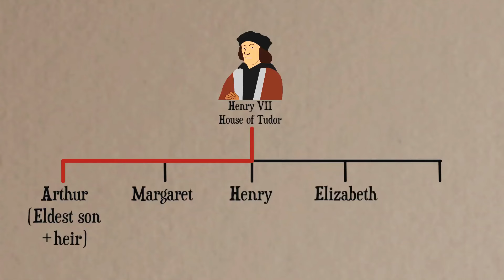Henry VIII in 90 Seconds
Henry VIII reigned from 1509 to 1547. He's probably best known for his six wives, but his reign had huge implications for religion in England. Find out about his life in 90 seconds.